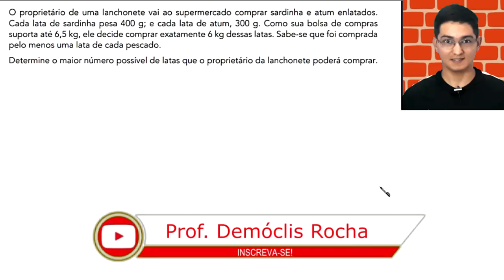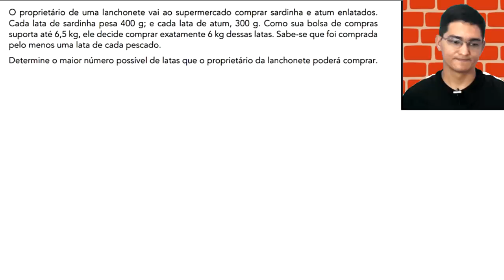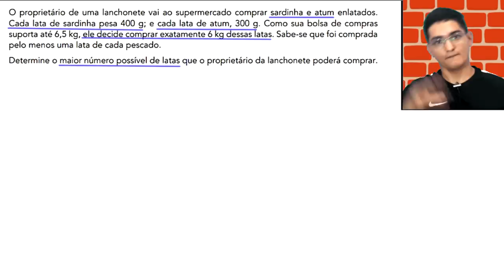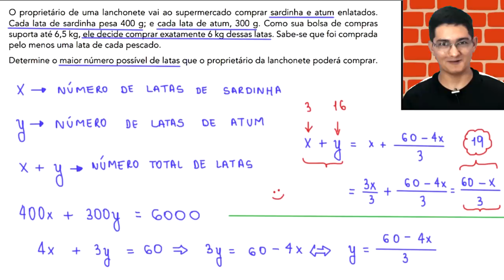UERJ - O proprietário de uma lanchonete...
uma resolução para a seguinte questão da UERJ.

O proprietário de uma lanchonete vai ao supermercado comprar sardinha e atum enlatados.
Cada lata de sardinha pesa 400 g; e cada lata de atum, 300 g. Como sua bolsa de compras
suporta até 6,5 kg, ele decide comprar exatamente 6 kg dessas latas. Sabe-se que foi comprada
pelo menos uma lata de cada pescado.

Determine o maior número possível de latas que o proprietário da lanchonete poderá comprar.

Sony Vegas

Atube Catcher

MICROFONES

Lapela Sony: ECMCS3

Sony Vegas

Atube Catcher

MICROFONES

Lapela Sony: ECMCS3